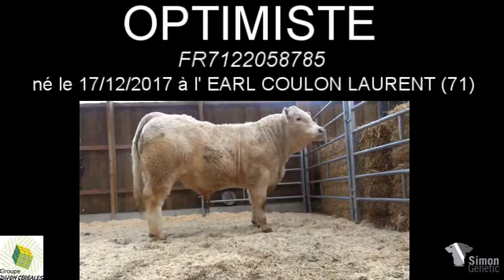OPTIMISTE 8785 par Simon Genetic